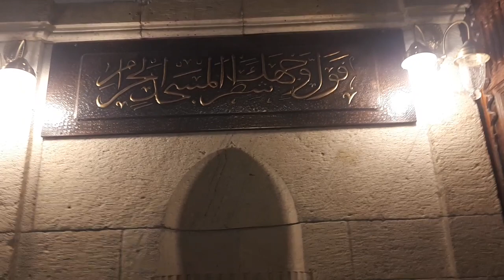BAYBURT KONURSU ULU CAMİİ (ÇİVİSİZ CAMİİ)